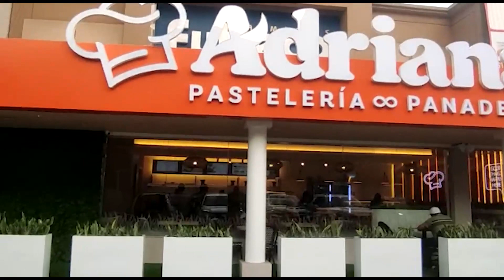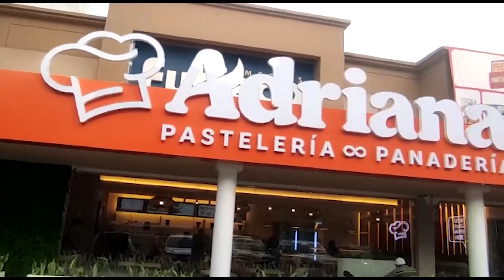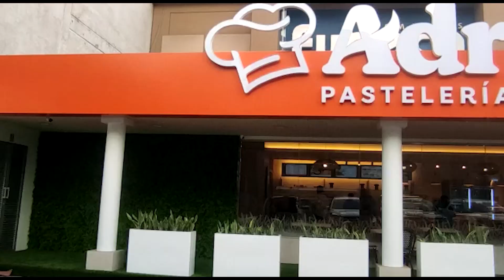En la búsqueda de la nueva vice alcaldesa de Guayaquil.. Progama de Ángello Barahona por VITO TVO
Aquiles Álvarez es el más joven Alcalde de la ciudad elegido por voto popular este 5 de febrero del 2023. Tomará posesión el próximo 15 de Mayo.  Existe algarabía y positivismo,  además la ciudad les otorga por voto , una amplia mayoría en el Concejo cantonal. De este grupo de ciudadanos destacan dos de las mujeres que podrían ser vice alcaldesa. Por un lado Blanca López y Emily Vera son dos de las candidatas más votadas y eso les podría representar ser la nueva vice alcaldesa del puerto principal.